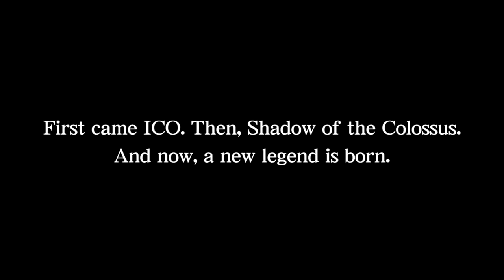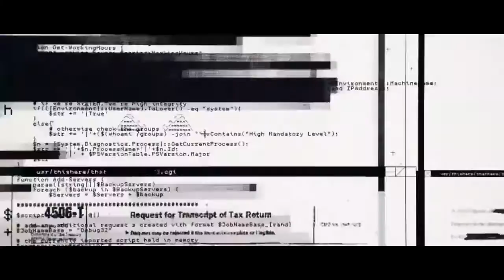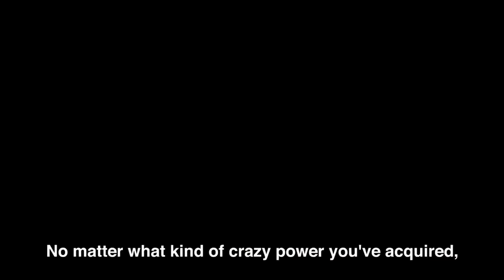TOP 10 - THE BEST GAMES OF 2016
OS MELHORES JOGOS DE 2016